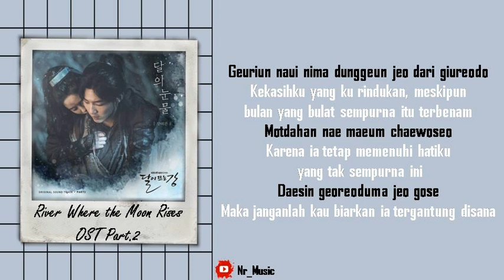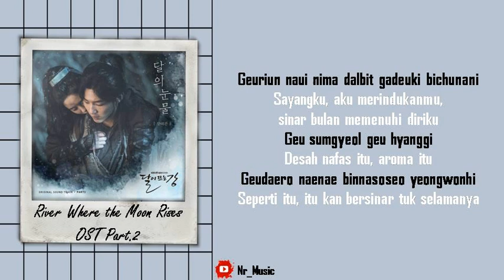[Sub Indo] Kang Tae Kwan - Tears of the Moon | River Where the Moon Rises OST Part.2